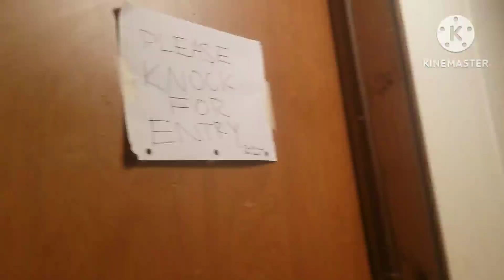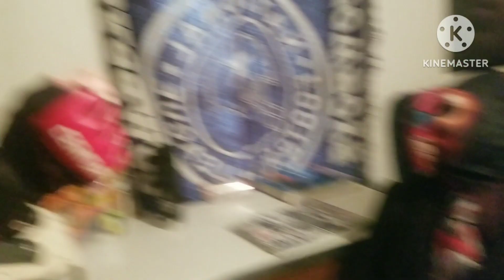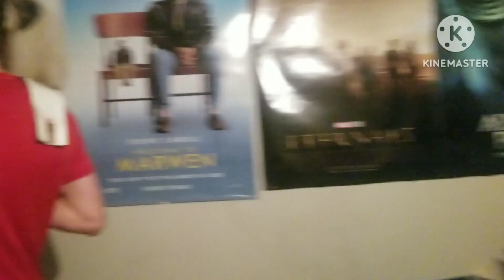Aaron puts the USA Championship on the line!